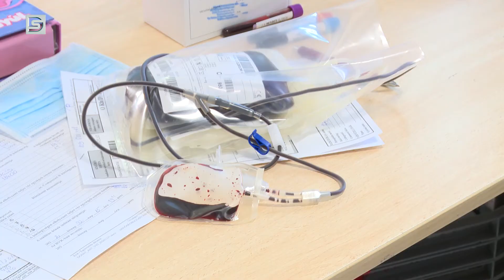DSTV | Népszerű volt a véradás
Újabb sikeres véradást szerveztek a Magyar Vöröskereszt Fejér Megyei Szervezetének munkatársai a Munkásművelődési Központban. Az évtizedek óta visszatérő önkéntesek mellett első véradók is vállalták a csapolást február 15-én.